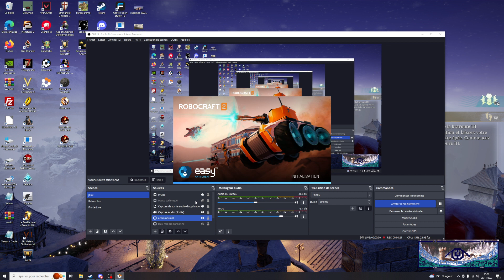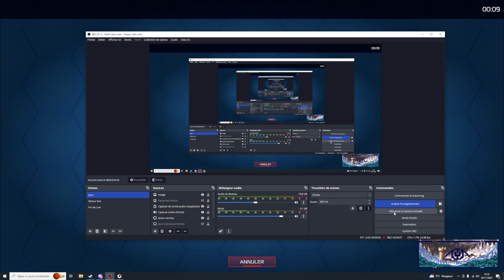Découverte - Robocraft 2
📝 contact dans la section: à propos (de la chaine)
Configuration PC :
Carte mère
Carte Graphique
Disque dur
SSD: LIEN CASSÉ